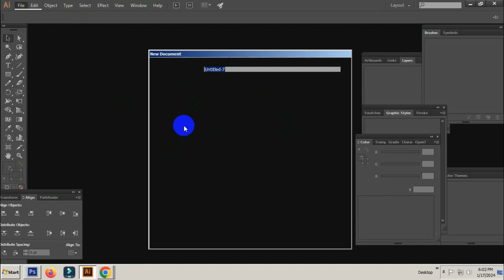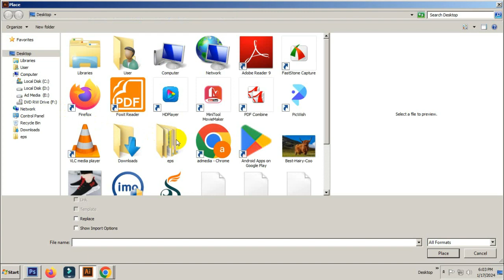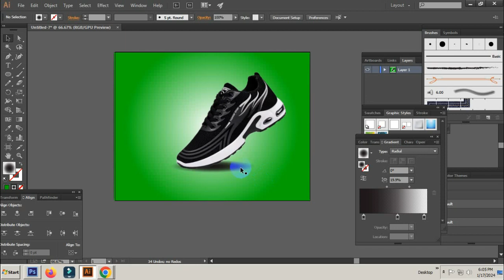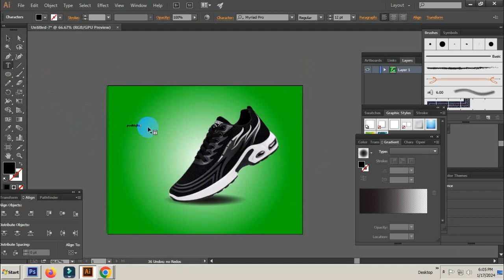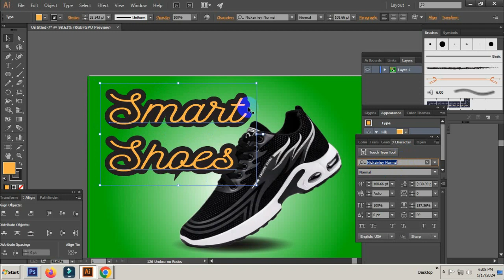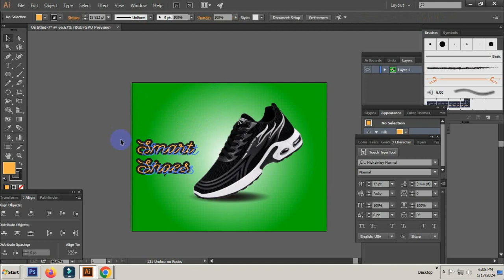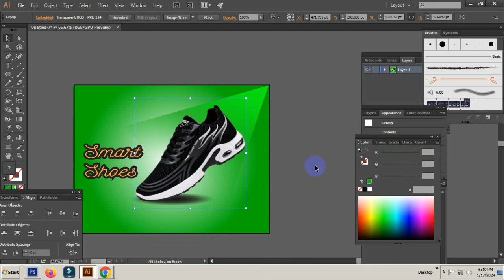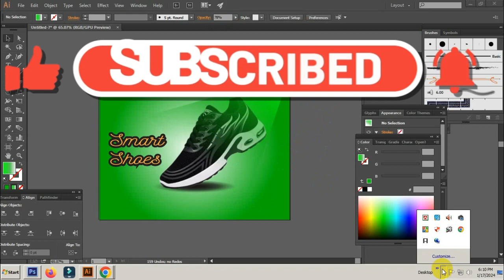Adobe illustrator-Social media-poster Design-illustrator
Adobe Illustrator Tutorial Learn more Adobe Illustrator with our free course, How to make Adobe-illustrator-Social-media-poster-Design illustrator tutorial. Adobe illustrator CC 2024.

/ @graphicdesigntut...  . Learn how to use Adobe Illustrator for beginners in this free course.
Start by mastering the Illustrator basics, and then learn to create effects,  patterns, and more. This free adobe Illustrator course is aimed at helping beginners learn how to use Adobe  Illustrator easily and quickly. You don’t need and previous knowledge of the software, and you don’t need design or illustrator skills. We’ll start right at the beginning and work our way through each topic step by step. If you! By the end, you’ll know how to  draw in adobe illustrator ,

Mockup packages.
Food packages.
Food mockup
Photoshop mockup food package.
Cosmetic mockup.

illustrator tutorials
How to make an infographic in illustrator.
Adobe illustrator
Adobe CC
Adobe tutorials
Adobe photoshop
Graphics
Designs
Making logos!
3d infographic tutorial